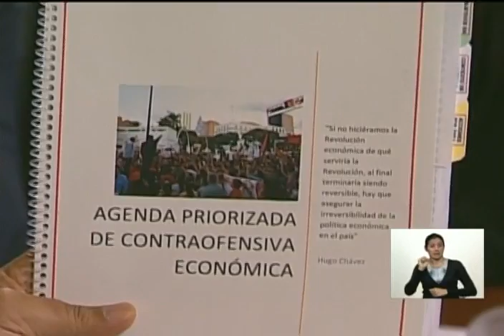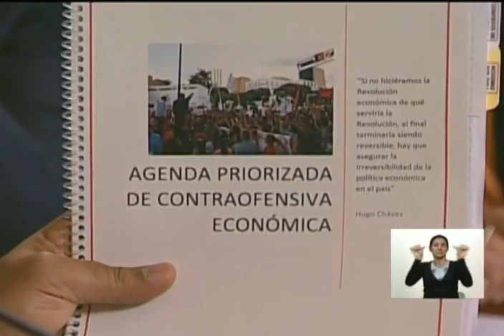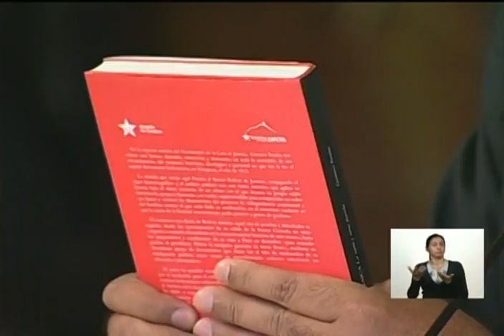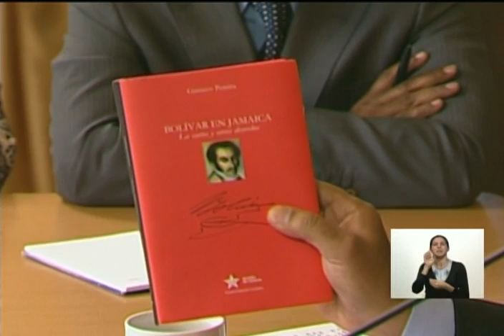Nicolás Maduro anuncia nuevo gabinete ministerial este 6 de enero de 2016 (completo)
Nuevos ministros y vicepresidentes.